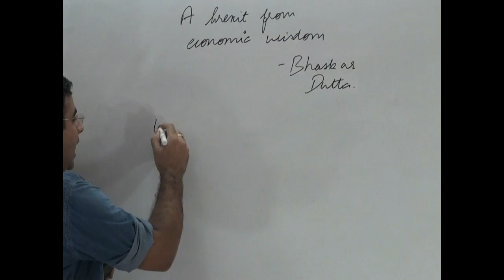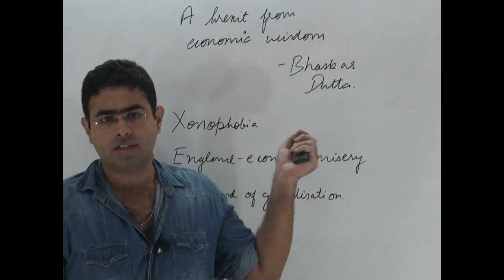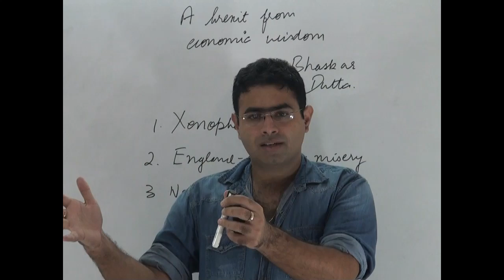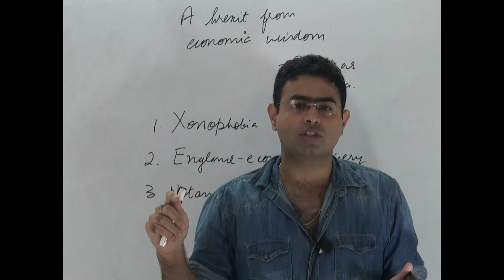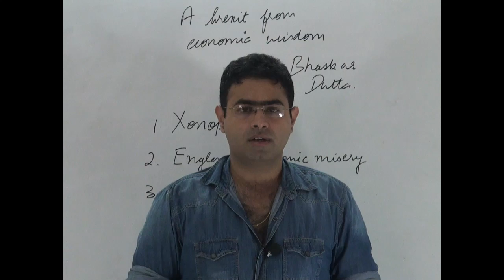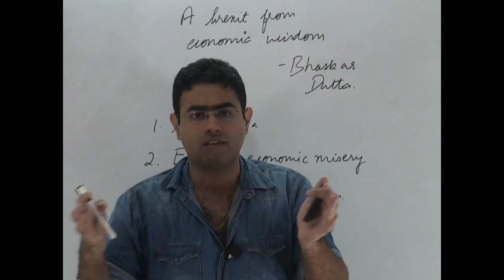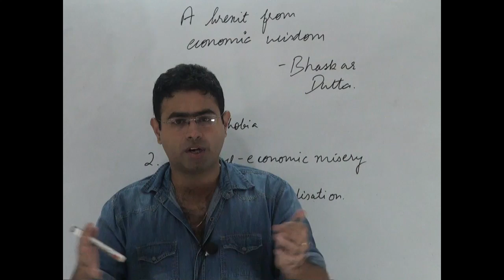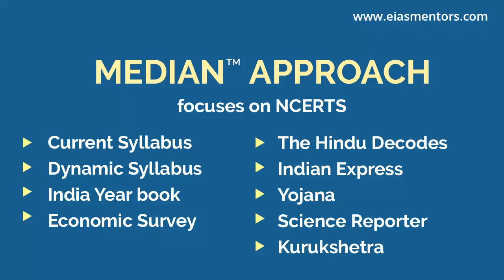Brexit and xenophobia decoded | UPSC | the hindu editorial decoded |5-7-16 | brainyias.com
This tutorial deals with Brexit and xenophobia  decoded | UPSC | the hindu editorial decoded |5-7-16 | brainyias.com